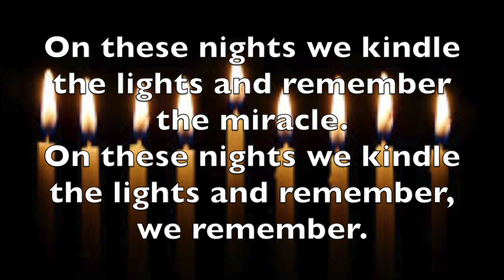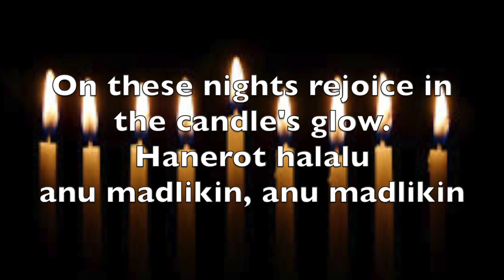Hanerot Halalu (6th Grade, 8th Grade - Soprano)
This video is about Hanerot Halalu (6th Grade, 8th Grade - Soprano)